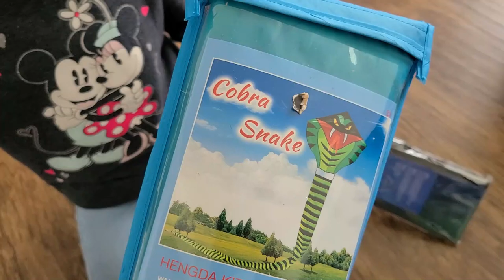Flying Kites and Visiting the Easter Bunny | jme Family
We ordered some awesome Hengda kites from Amazon.com.The snake and squid kites were super cool, and they flew great! We also went to see the Easter bunny!